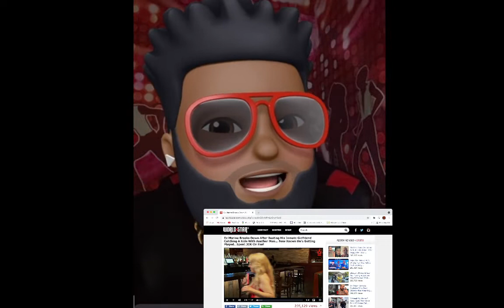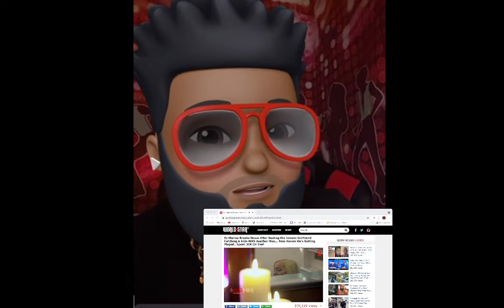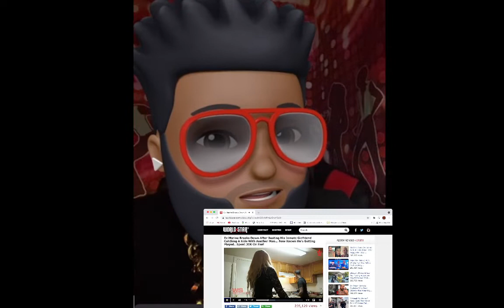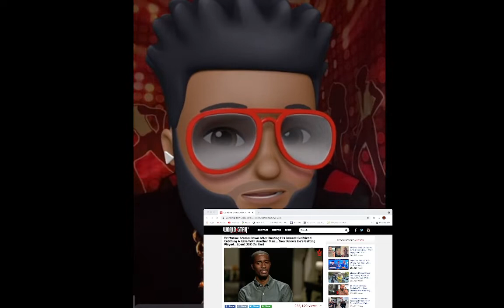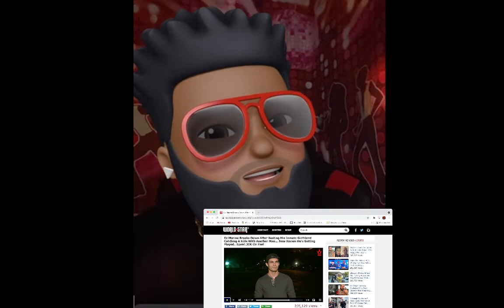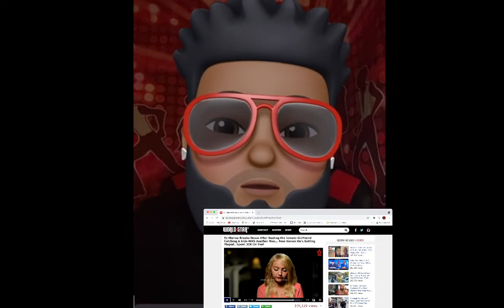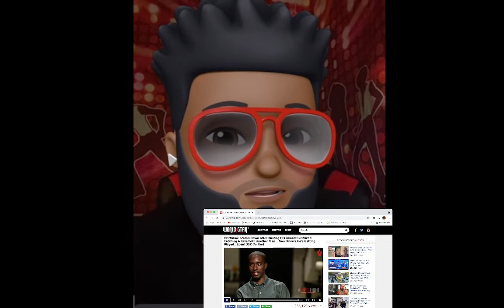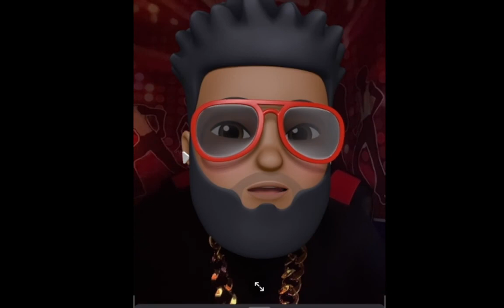SYSBM Black Man Gets Done Dirty By White Girl! (LOVE AFTER LOCK UP VIDEO REACTION)